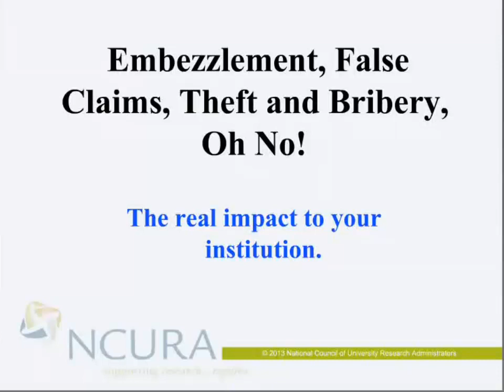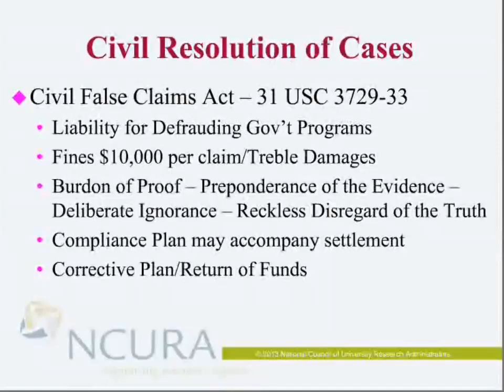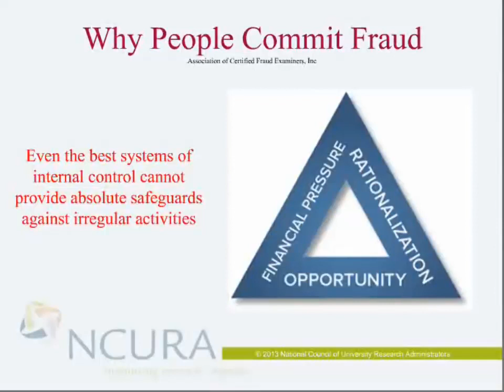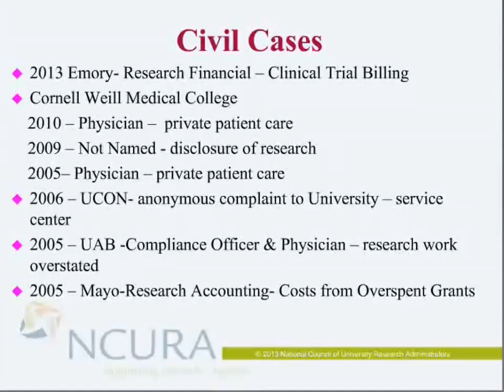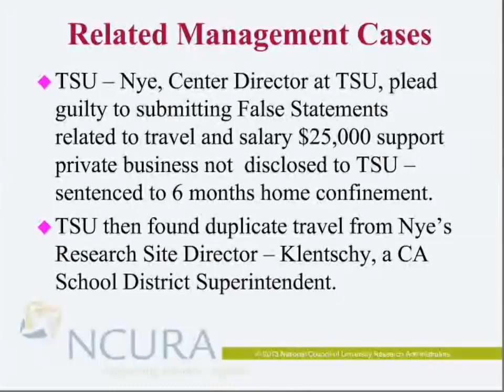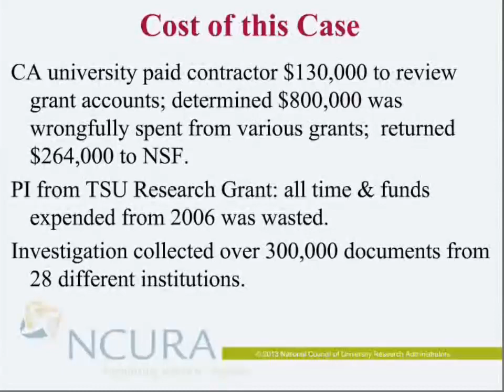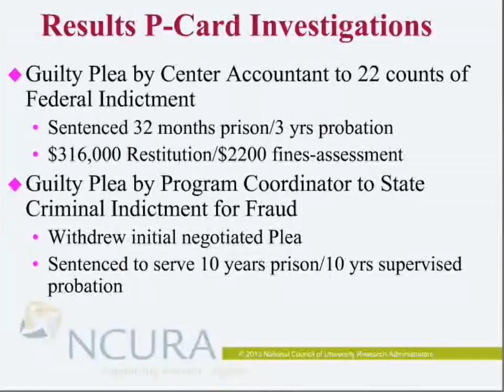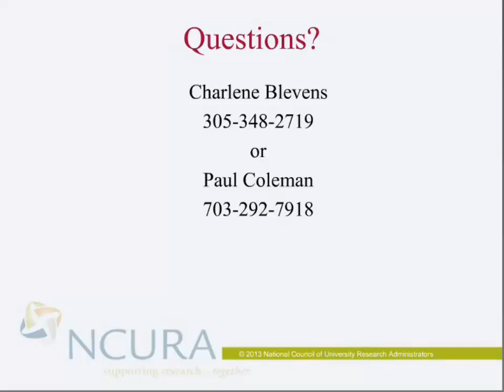NSF webinar (recorded): Embezzlement, False Claims, Theft and Bribery, Oh No!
Given the large amount of money involved, federal grant dollars are susceptible to several forms of financial theft. When someone blows the whistle, the researcher is in the line of fire, and, unfortunately, so is the institution. Violations of law are subject to criminal prosecution, fines, restitution, and civil penalties. This webinar looks at several cases involving universities: how they occurred, how they were discovered, and the difference between criminal vs civil and personal fraud vs. institutional fraud. Paul Coleman, Senior Special Agent, discusses cases involving financial conflicts of interest by principal investigators, and other grant personnel.